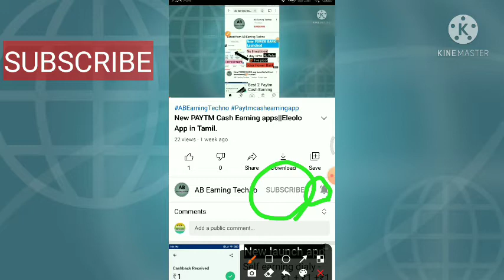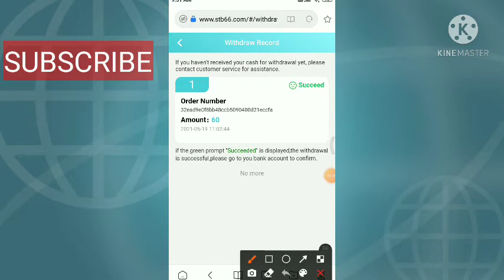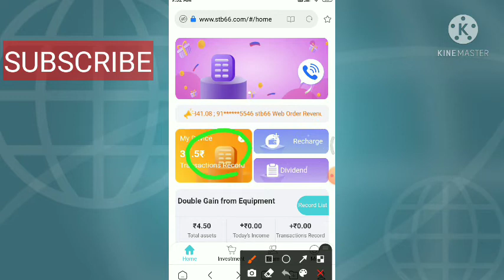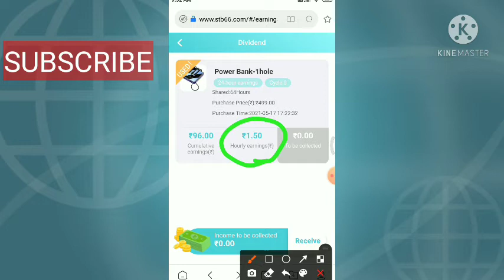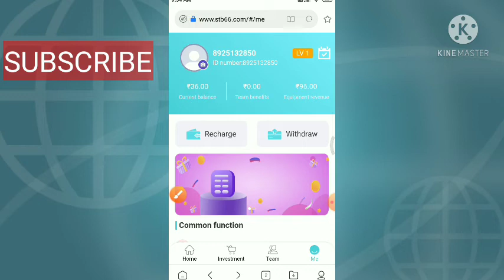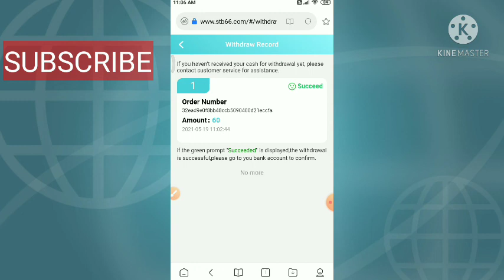Best Self Earning app in Tamil||₹180 Free for all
Hello guys,

Register and start to use this website from now

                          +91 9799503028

Click this link and enter the web